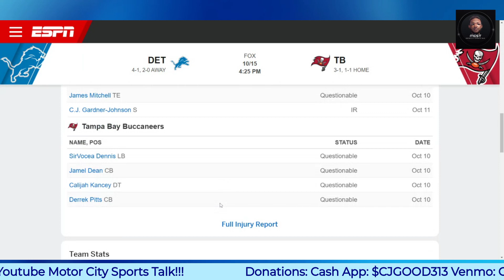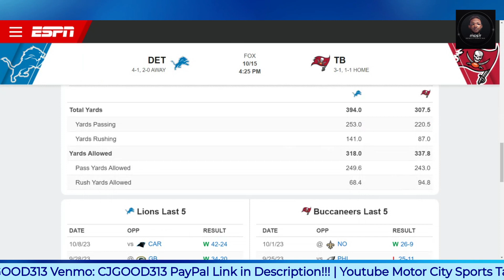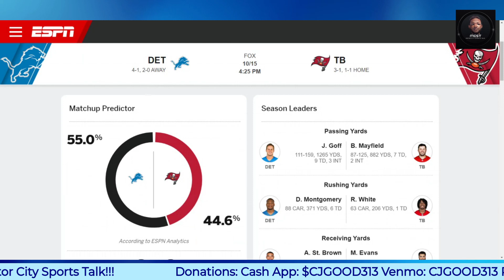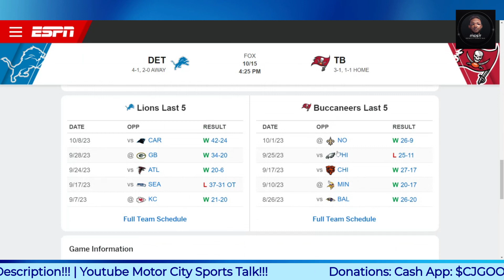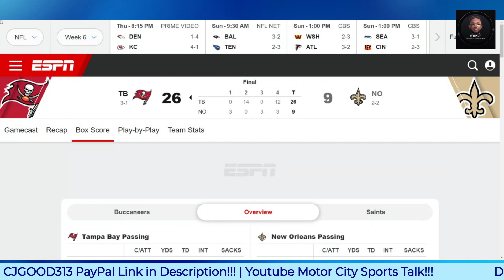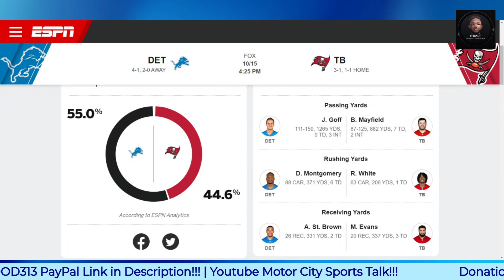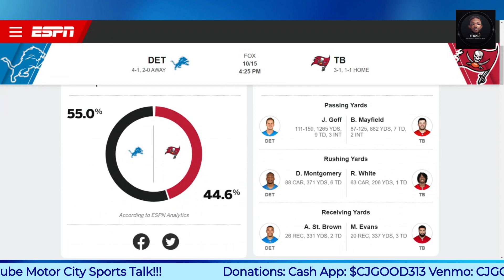Detroit Lions vs Tampa Buccaneers Week 6 Prediction Video!!!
$CjGood313

CJGOOD313